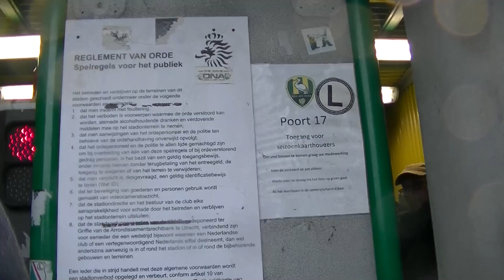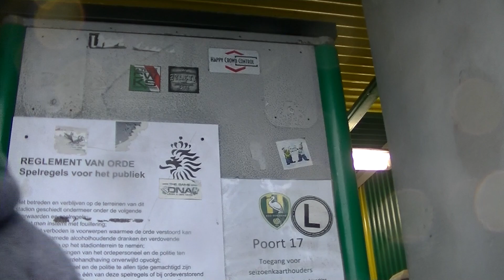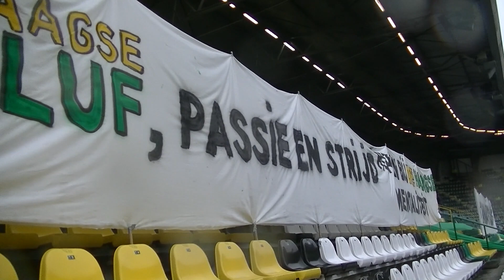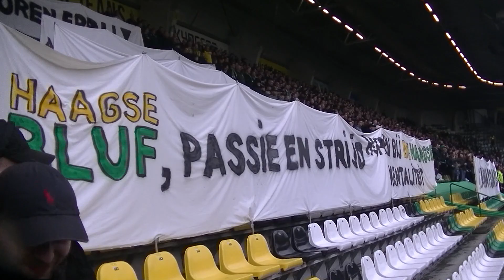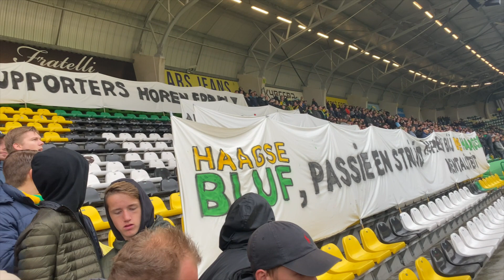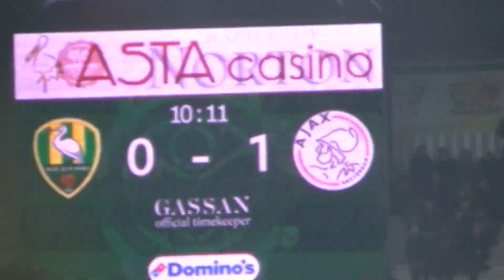ADO - AJAX Sfeer in het ADO Den Haag stadion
ADO - Ajax, sfeer in het ADO Den Haag stadion, het Cars Jeans stadion in The Hage. Niet lekker weer, maar wel een goed wedstrijd gezien. ADO had kansen en zeker die van Kramer. Crysencio Summerville, maar 17 jaar, maar hij was wel heel goed bezig voorin. Zelfs goed in de verdediging momenten. Hij is een topper. Kortom, zeker een gelijkspel was i nee lucht, maar helaas heeft FCDenHaag 0-2 verloren tegen de Amsterdammers. Midden Noord was leg tot de 12e minuten in protest tegen het feit dat week geen uitsupporters van Amsterdam mag de stad in. Uitsupporters horen erbij! ADOaja ADO ADODenHaag ADO - Ajax sfeer voor de wedstrijd.